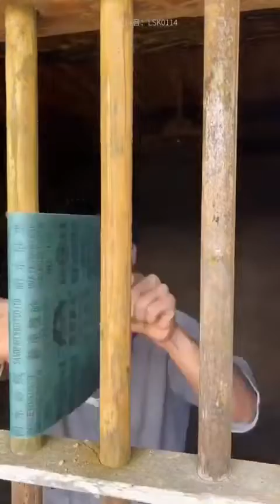Cải Tạo Nhà Cũ Ở Quê | phần 29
cải tạo nhà cũ ở quê